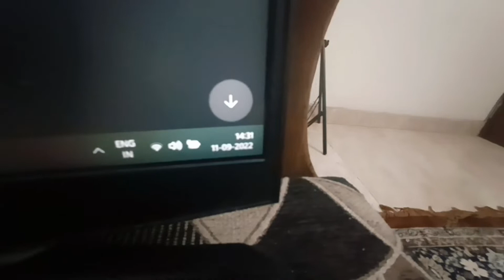living in a room for 2 hrs | without mom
gu9bui] i0yn0 iu  noi
-o oi p= =
 = =oi ===  i =- =o-- =- - o i  -